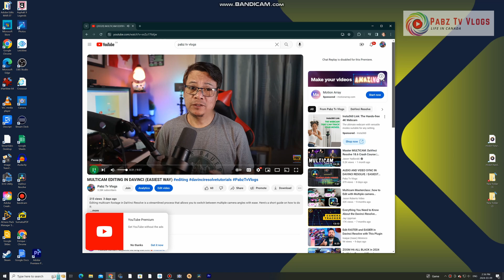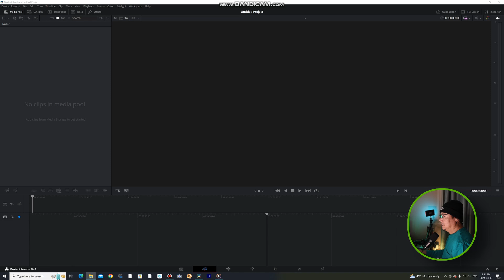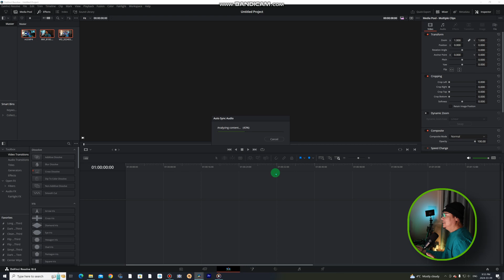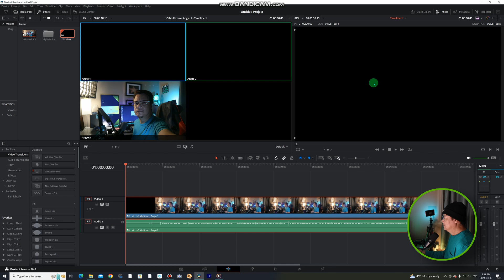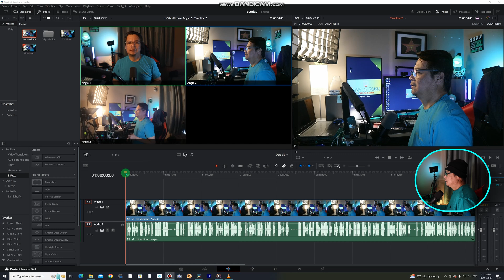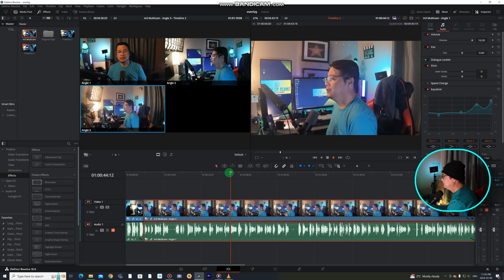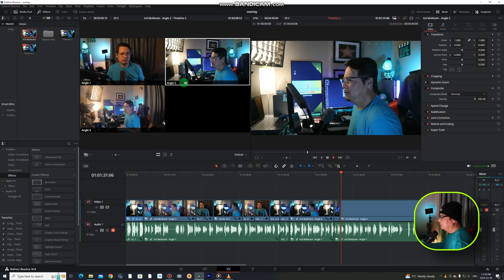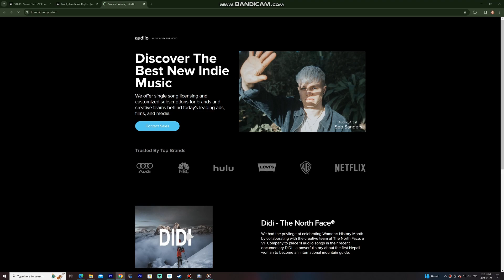MULTICAM 2 / TRIM AND Cut / /DAVINCI RESOLVE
Multicam editing is a video editing technique used to streamline the process of working with footage from multiple cameras filming the same event or scene. Instead of manually switching between camera angles, multicam editing allows editors to view and edit footage from all cameras simultaneously in a single timeline.

Here's how it typically works:

Synchronization: Footage from different cameras needs to be synchronized based on a common reference point, such as a clapperboard clap or timecode. This ensures that the actions captured by each camera align correctly.

Creation of Multicam Clip: Once synchronized, the footage is grouped into a multicam clip. In the editing software, the editor can then switch between camera angles within this clip while maintaining synchronization.

Editing: During the editing process, editors can switch between camera angles in real-time to choose the best shots for each moment. This allows for seamless transitions and dynamic storytelling.

Fine-tuning: After selecting the primary angles for each moment, editors can further refine the edit by trimming, adding effects, or adjusting audio levels as needed.

Output: Once the editing is complete, the final video can be exported with all the chosen camera angles seamlessly integrated, resulting in a polished and professional-looking production.

Multicam editing is particularly useful for events such as concerts, sports matches, interviews, or any situation where multiple cameras are used to capture the action from different perspectives. It saves time during the editing process and ensures a cohesive and visually engaging final product.